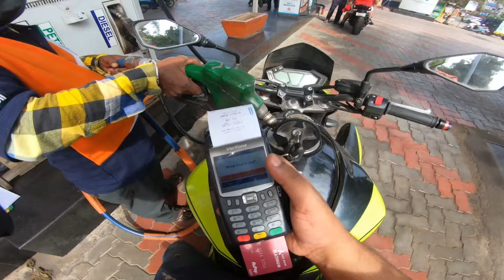Exploring Beautiful Vizag City with My Neo 🥰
Thank you For Visiting Beerbiker Samy . Hope you guys liked the video .

motovlogs , beerbikersamy , ktmduke390 , Kawasaki z800 , Mumbai Kolkata indianmotovlogger , kolkatamotovlogs , mumbaimotovlogs , beerbiker , biker samy , rider samy , samy z800 , beerbiker z800 , samy duke390 .